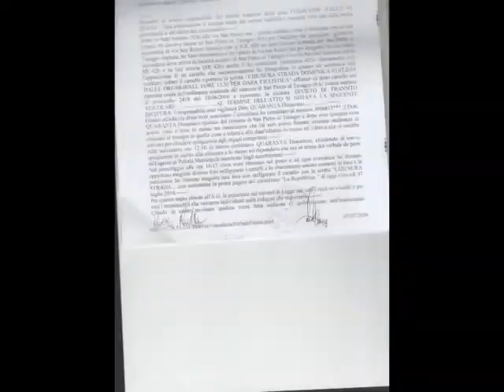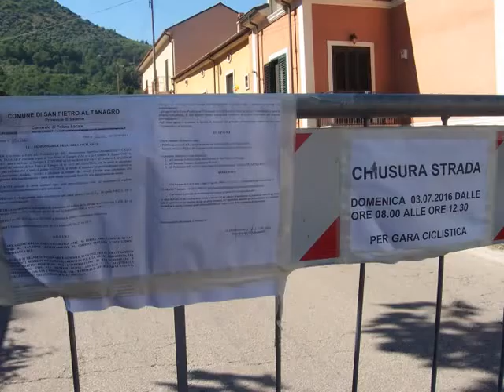SERV DENUNCIA PANETTA STRADA SAN PIETRO TANAGRO 11LUG